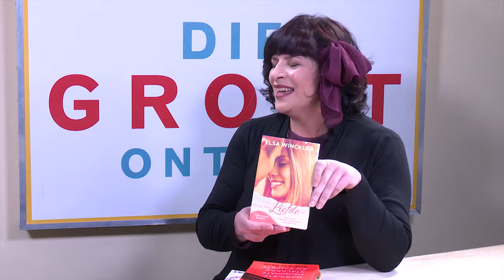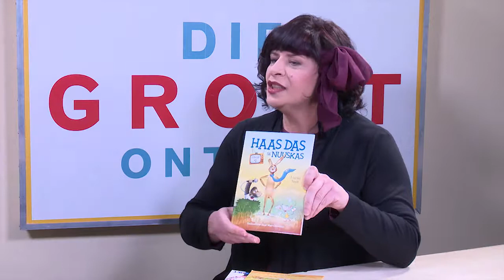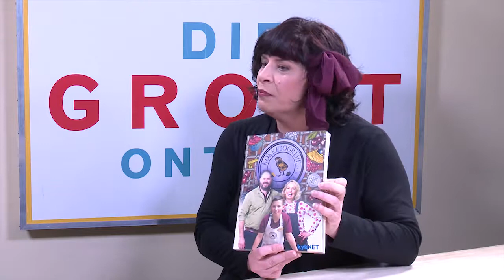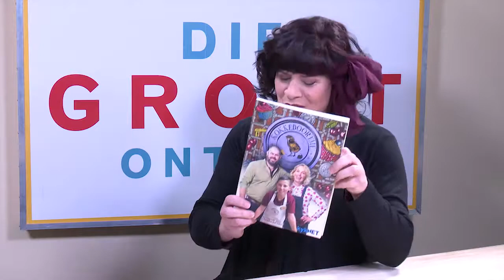Dia van Staden Boekbespreking - 8 Aug 2017